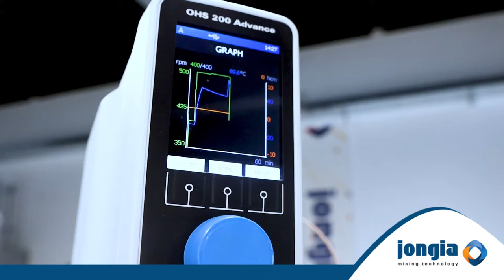Tutorial Jongia Starch Gelatinization - From native starch to glucose syrup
Jongia Mixing Technology has initiated numerous mixing processes all over the world, using her agitators for modifying starches from native starches and converting them into usable products. One such product made from native starches is glucose syrup. This basis for food applications, such as soft drinks, sauces, cakes and emulsions, is obtained through starch gelatinization.

In this tutorial, Sales Director Tom Pruymboom will show you the process of starch gelatinization by means of a labscale test unit. In this particular case, native starch is dissolved in 10 litres of water and the mixture is then heated by the use of a heating coil. When it has become a gel, enzymes are added to convert the mixture into glucose. The mixing is done by a mixer shaft equipped with a 2-bladed rest stirrer, 4-bladed Axial Flow turbine and a Hydroprop mixing element to ensure top-over-bottom mixing and  axial flow.

Want to know more? We are pleased to help you find the most suitable solution for your mixing process.